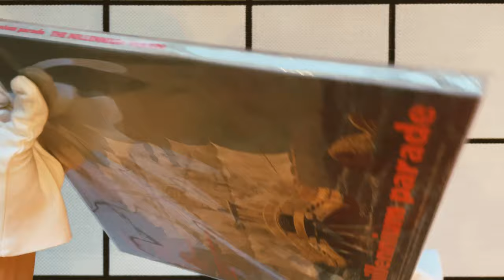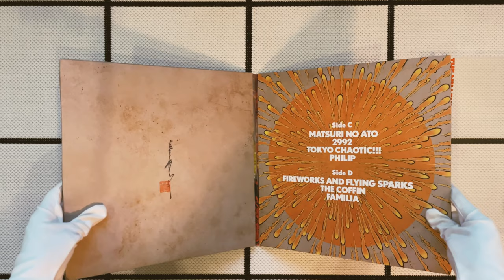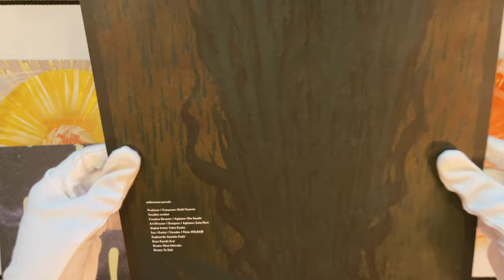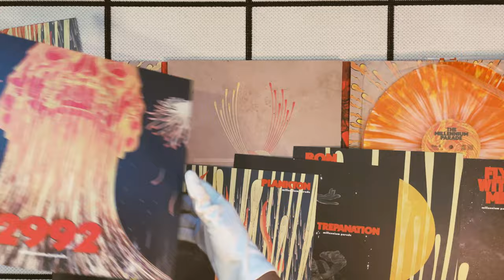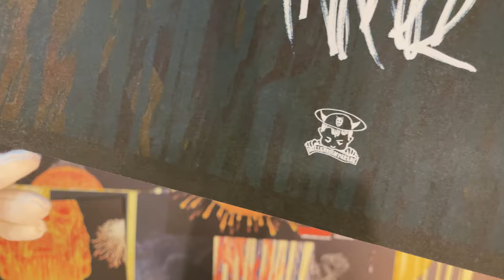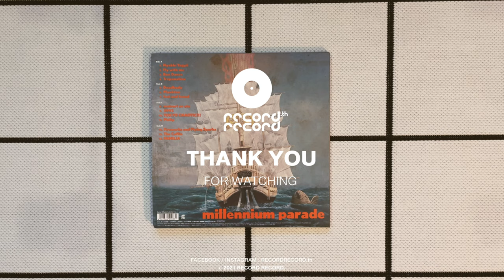THE MILLENNIUM PARADE - millennium parade / UNBOX REVIEW VINYL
UNBOX REVIEW VINYL

Album: Millennium Parade – The Millennium Parade

Label: Ariola – BVJL-51 / 2
Format: 2 x Vinyl, Limited Edition, Clear Splatter
Country: Japan
Released: Aug 11, 2021

Record Record.

Line : @recordrecord.th